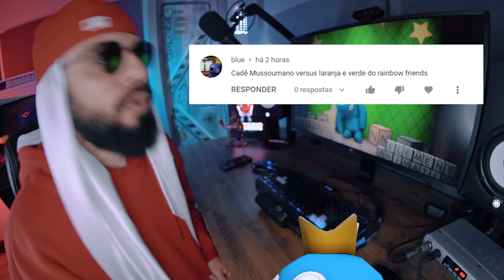Laranja e Verde do Roblox (Rainbow Friends) Vs. Mussa - Batalha com Games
Depois de batalhar com o Azul Babão, chegou a vez do Laranja e o Verde do Rainbow Friends desafiar o Mussoumano para uma batalha de rima. Será que o Roxo também vai entrar nessa disputa?

Instrumental: Insane Tracks
Mix/master: Wzy
Vozes: Vinny, Mussoumano, Gabriel Marques
Ficha Técnica da animação :
Produção: Element Animation Brasil e Mussoumano
Rig e Animação: Wallace Gomes
Direção: Matheus Ramos